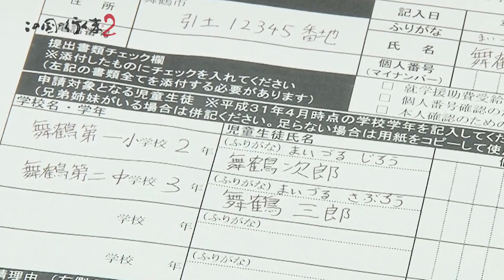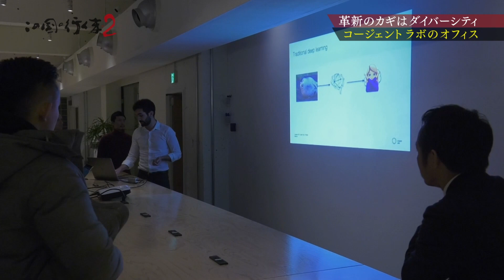#47／書き文字をデジタル化する「Tegaki」を開発／株式会社 Cogent Labs 代表取締役 飯沼 純／この国の行く末２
【番組概要】
AIとディープラーニングを使い手書き文字をデジタル化する「Tegaki」を開発し、　その正確性が高く注目されている。また、デジタル化された文書をAIが読み込み分類化する「Kaidoku」のサービスも展開している。

「この国の行く末２　－テクノロジーの進化とオープンイノベーション－」

ＳＢＩホールディングス株式会社 代表取締役社長 北尾吉孝をナビゲーターに、医療･エネルギー・金融・AI・ロボティクスなど、各分野の最前線で活躍するトップランナーをゲストにお招きし、日本と世界の未来について語り合う番組。

ＳＢＩホールディングス株式会社　代表取締役社長　北尾吉孝
竹内香苗